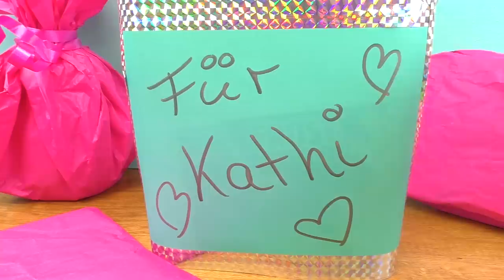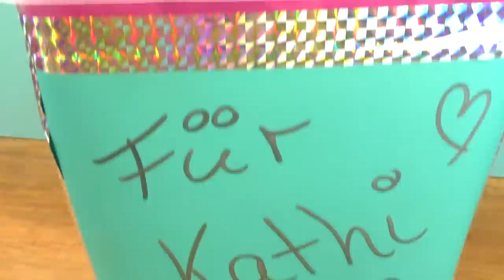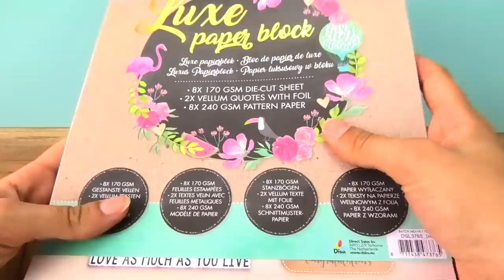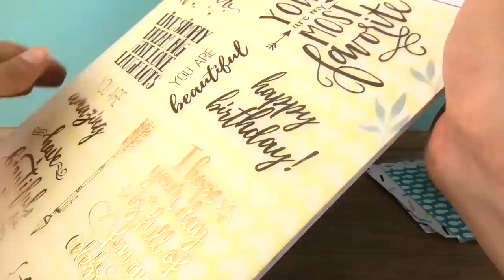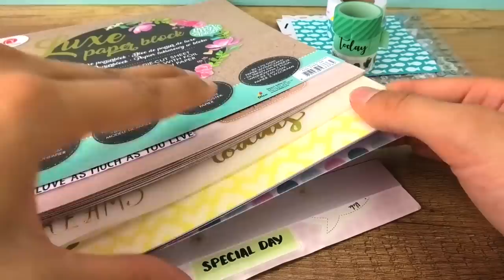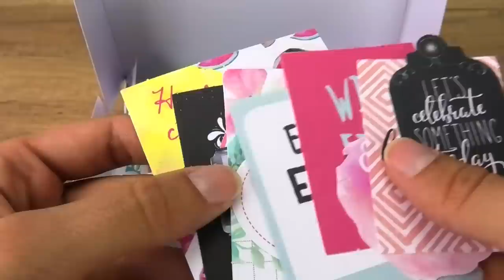SOMMER Haul Action & Nanu-Nana TAUSCHPAKET für die beste Freundin BFF | DIY Sonntag Challenge #173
Diesen Sonntag gibt es passend zu dem sommerlichen Wetter einen SOMMER Action und Nanu Nana Haul! Verpackt in tollen Tauschpaketen zeigen wir euch unsere Einkäufe.

Wassermelone oder Honigmelone? Was mögt ihr lieber?

15257